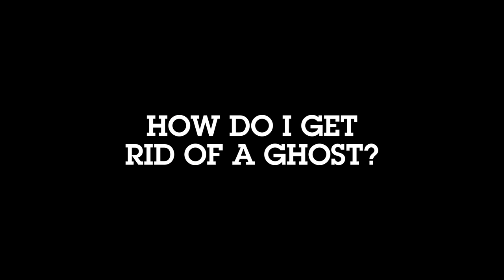The Whole Truths: Ghosts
No one can argue that we are all going to die but what happens when that fateful day arrives? Our Knowledge Experts™ go beyond the shadow of death to explore the world of ghosts. Learn how to get rid of those pesky phantoms and how organized they actually are.

Want to watch the whole series right now? New episodes on YouTube on Mondays.